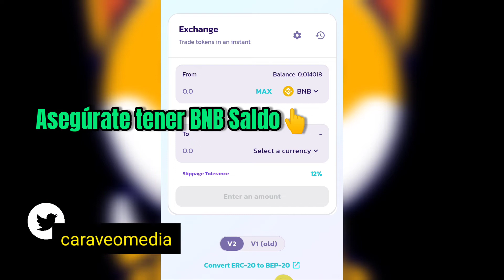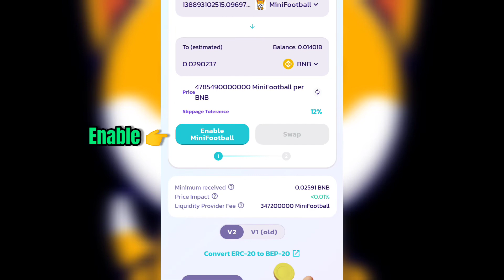Como VENDER o CAMBIAR Mini Football a BNB Token (Si esto es lo que quieres hacer?